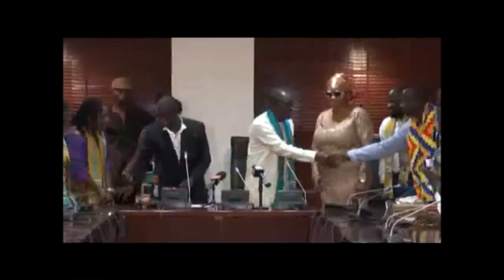Dr. Kwame Fordjour Presenting Fake Award to Honorable Alban Bagbin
Dr. UN Awards Did Not Start Today o, He Started Long ago